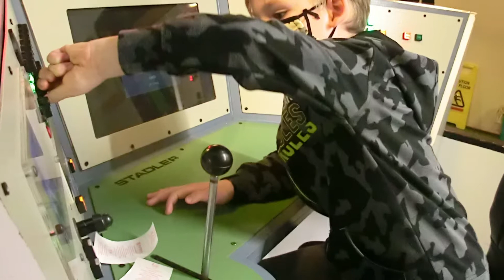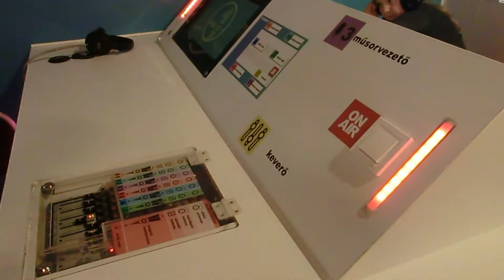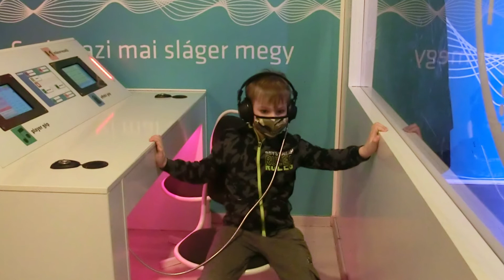EGY DÉLUTÁN MÁRKKAL A MINIPOLISZBAN 2022 02 19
Tegnap délután Márk unokámmal felkerestük a MINIPOLISZ interaktív gyerek-kiállítást a Korály utcában. A MiniPolisz egy olyan különleges világ, ahol a 3-12 éves korosztály játszva ismerkedhet meg a számukra elérhetetlen „felnőttes” dolgokkal, amit az unokámnak nagyon tetszett.